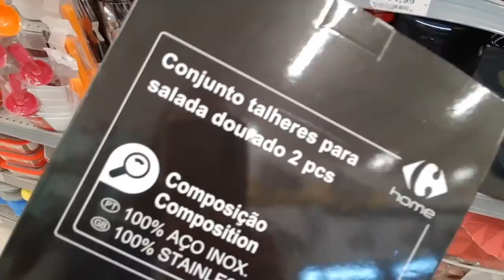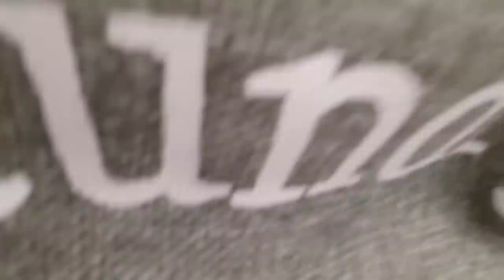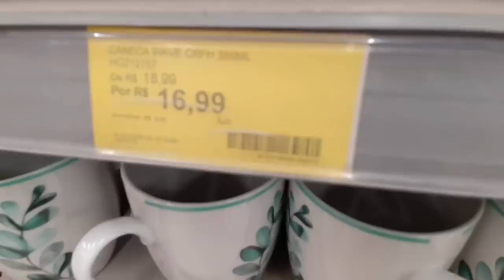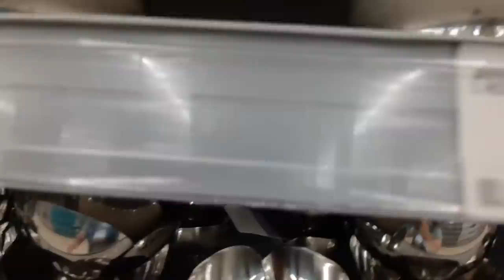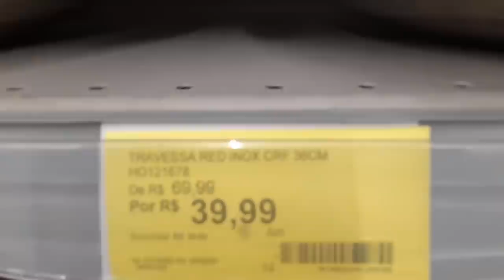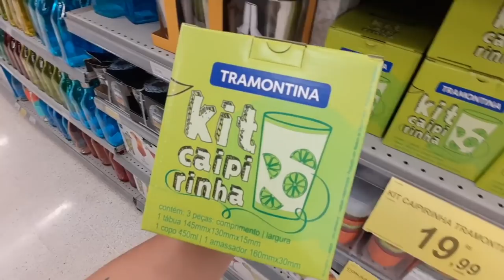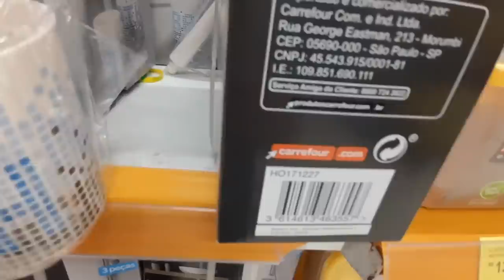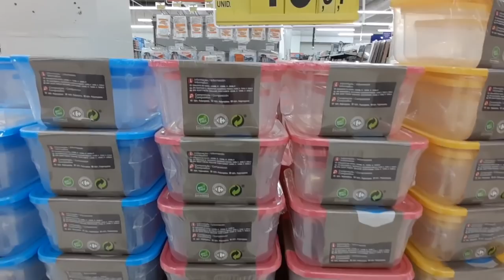Achadinhos para o lar de até 50,00 Reais/ Carrefour.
O Carrefour que eu gravei foi do shopping Interlagos e sempre tem muita promoção nessa Loja.

Carrefour.
Av. Interlagos, 2255 - Interlagos.

Equipamentos usados.
Camer Cannon G7X Mark ll
Editor iMovie.